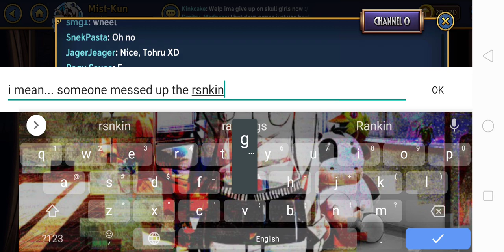EVERYONE'S A LEGEND!!!! | Skullgirls Mobile Bugs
This is probably the biggest bug in Skullgirls Mobile History.

True Legend rank player: Legend is MY rank!
Everyone: OUR rank.

*communism intensifies*